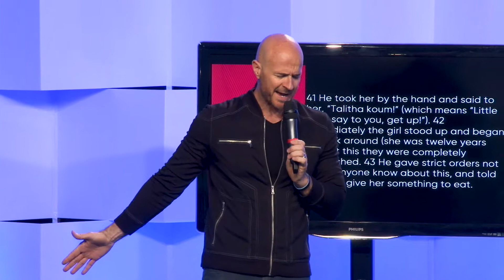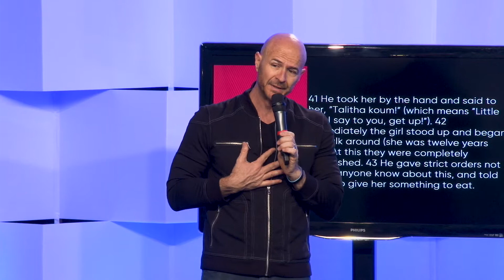God can bring resurrection power into your life right now.